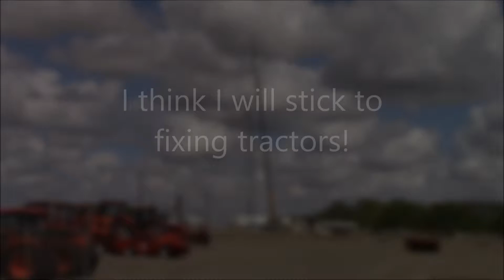Building a tower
They are building a new communications tower next to the shop.  It is just cool to watch and amazing how fast it goes up.  These guys are real professionals, I never saw one of them drop anything.  The cloudy backdrop makes it look even more scary.